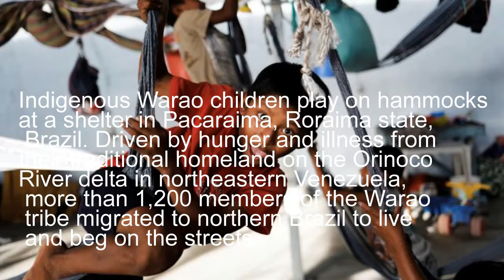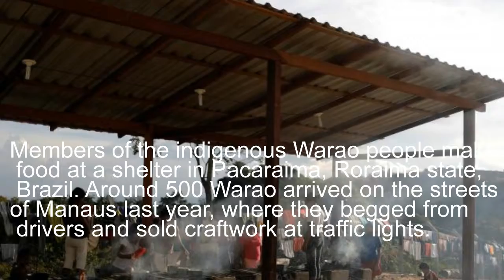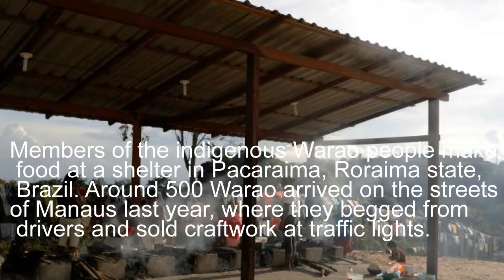Venezuela's indigenous flee to Brazil | NCB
Driven by hunger and illness from their traditional homeland on the Orinoco River delta in northeastern Venezuela, more than 1,200 members of the Warao tribe migrated to northern Brazil to live and beg on the streets.